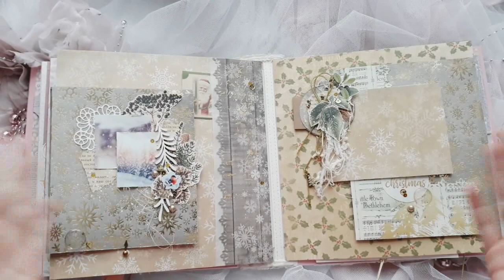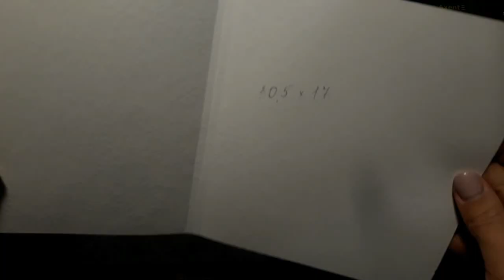Мастер класс.Четвертый разворот альбома. Скрапбукинг. Tutorial. Scrapbook.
Четвертое видео из серии Мастер классов "Скрапим с Ulenka Kiva - альбом с нуля". Хотите сами создать альбом для своего малыша? С моими МК очень просто и легко!

The fourth video of the series "Скрапим с Ulenka Kiva " Want to create an album for your baby? Very simple and easy!